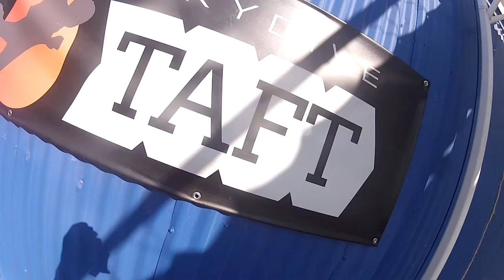Jacob Taylor Skydive Taft.